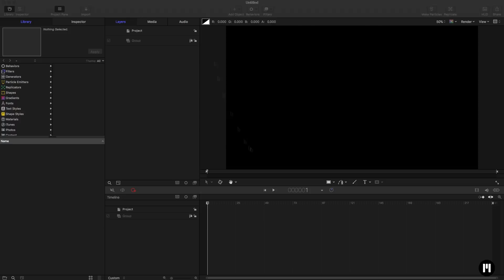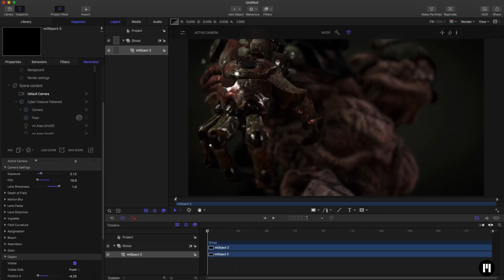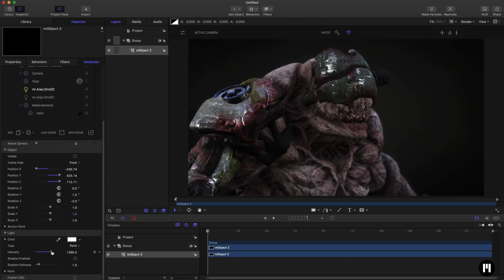mO2 - Apple Motion & FCPX Plugin - Work In Progress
Playing with different mO2 rendering settings.

Work In Progress of upcoming mO2 plugin - Physical Based Renderer for Apple Motion and Final Cut Pro X.

This model was provided courtesy of TurboSquid and their artist, cecoaliensa